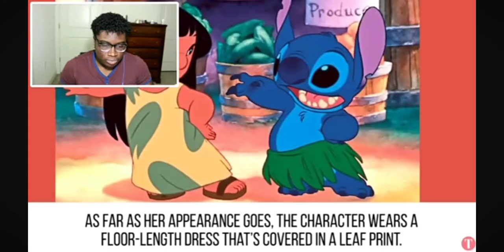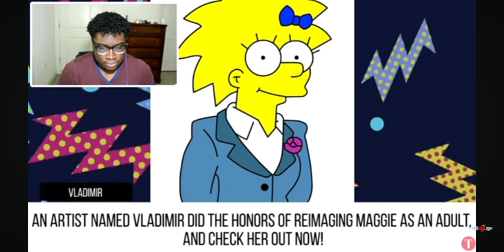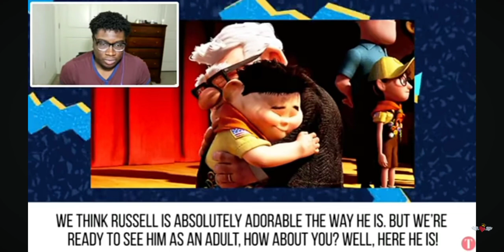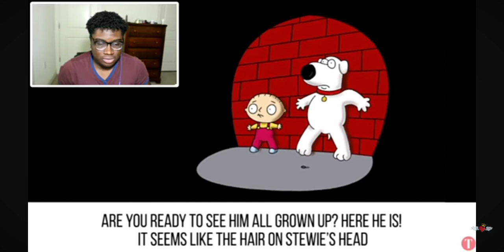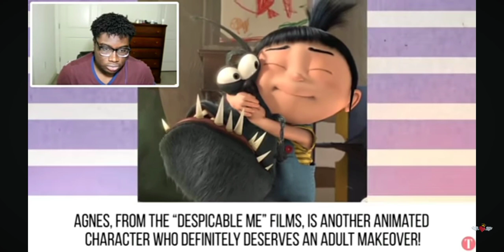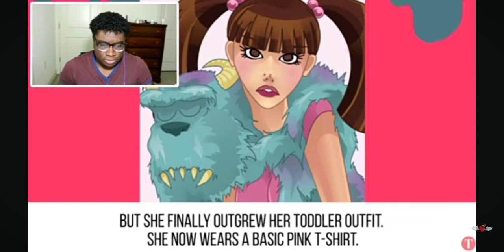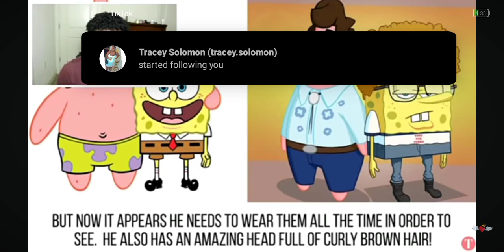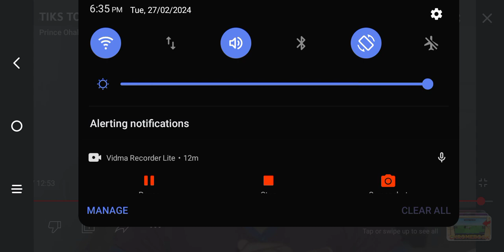Prince Oaxaca TV shows characters